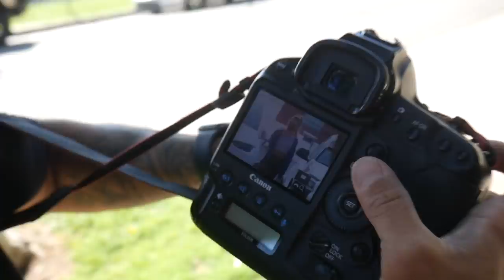Fotíme Největší Americkou Tik-Tok Hvězdu s Americkými Paparazzi